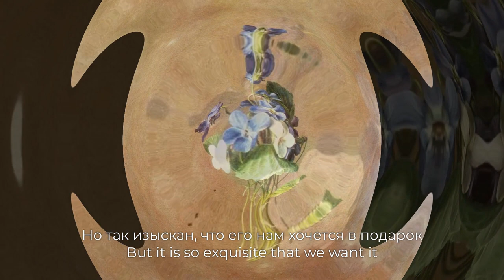Граф Толстой "Акварели" (стихи Ирины Уваровой) с русскими и английскими субтитрами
Граф Фёдор Петрович Толстой (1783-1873) -  русский живописец, художник-медальер и скульптор, вице-президент Императорской Академии художеств.
Императрице Елизавете Алексеевне больше всего нравились его натюрморты-обманки, написанные акварелью. За исполненные по её заказу акварели граф получал в подарок драгоценные перстни. В этих с первого взгляда простых натюрмортах всё настолько живо, что, кажется, можно потрогать и даже попробовать на вкус или ощутить запах изображенных на картинах ягод, цветов, что вот-вот улетит бабочка или вспорхнет птичка...

В видео звучит стихотворение Ирины Уваровой.

Count Fyodor Petrovich Tolstoy (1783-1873) was a Russian painter, medallion maker artist and sculptor, vice-president of the Imperial Academy of Arts. Empress Elizabeth Alekseevna liked his still lifes painted in watercolor the most. For the watercolors executed by her order, the count received precious rings as a gift. In these still lifes, everything is so vivid that it seems you can touch and even taste or smell the berries and flowers depicted in the paintings, that a butterfly is about to fly away or a bird will fly up...

The video features the poem by Irina Uvarova.
Music: Sergey Prokofyev "Little Bird"; Dmitry Shostakovich Waltz From The Gadfly op.97